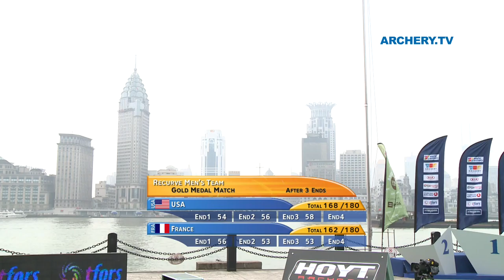TV News - Shanghai - Archery World Cup 2012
Short feature (3'33") from the 1st Stage of the 2012 Archery World Cup in Shanghai (CHN).
No commentary.